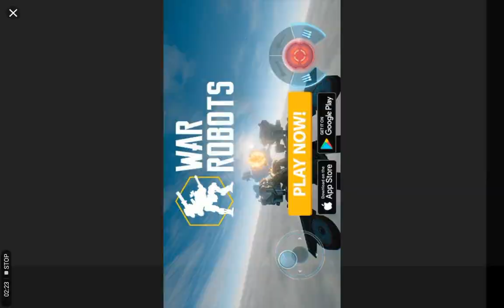Tank Combat: Tank Attack - Leviathan Evolve Max LVL Gameplay